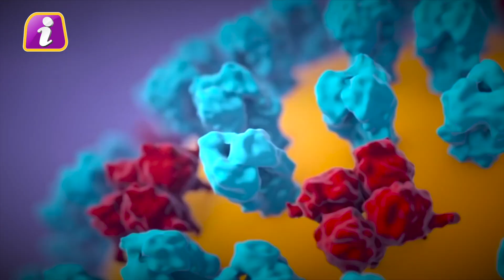दुनिया पर मंडरा रहा एक और खतरा, कोरोना से भी ज्यादा खतरनाक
virus,disease,corona virus,viruses,ebola virus,disease x,corona virus update,viruses and bacteria,covid19 virus,covid-19 virus,vitamin d and virus,xbox series x,press x to not die,blood disease,press x to not die game,disease modeling,disease mutation,virus (type of infectious agent),press x to not die german,viral transmission,sickle cell disease,press x to not die deutsch,press x to not die gameplay,lets play press x to not die,disease transmission,press x to not die gameplay pc